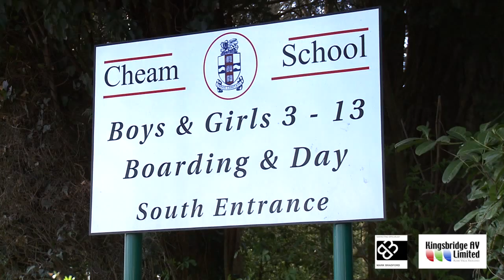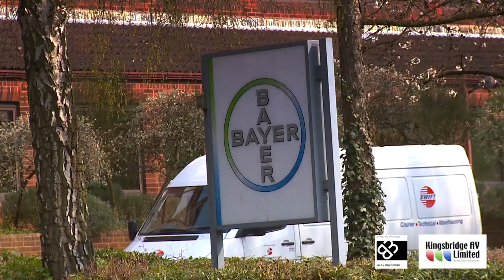Welcome to Newbury Video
A 'whistle-stop' tour of Newbury Berkshire, a thriving town in the Thames Valley, South East of England. This 90 second video shows what a great place Newbury is to live, work and spend your leisure time in.

Sports clubs, restaurants, shops and schools are all featured along with an insight to local property and businesses.